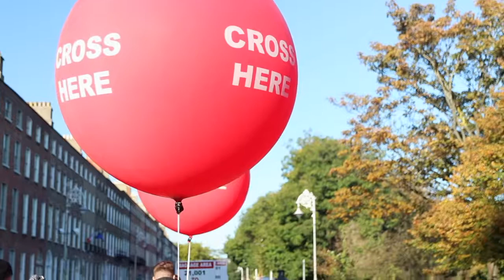Sports Event - KBC Dublin Marathon 2019